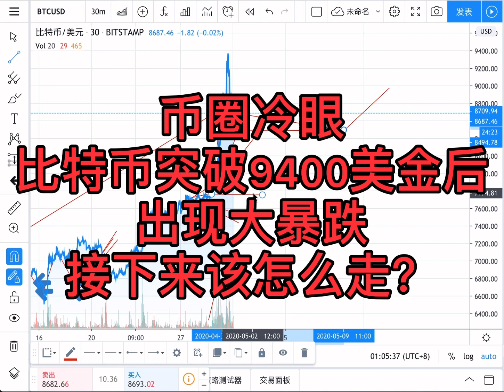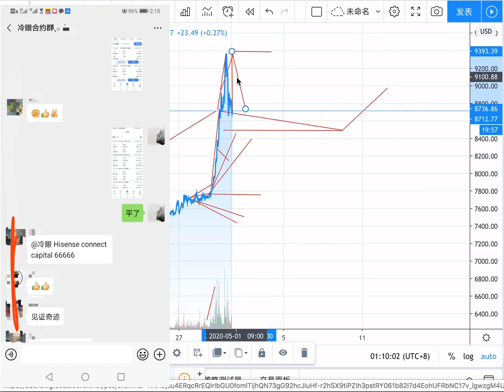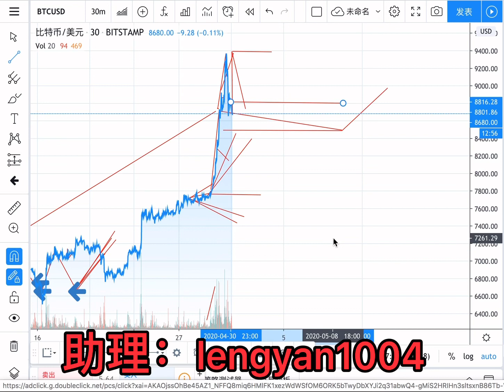比特币突破9400美金后，出现大暴跌，接下来该怎么走？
最后感谢大家关注与支持，关注了请按铃铛我每次发视频都会有提醒，冷眼有一个付费微信群，如果想加我微信的话，先完成一个简单任务，连续7七天在我的YouTube视频下面留言点赞，完成之后经过我审核，可以添加我的微信，备注审核，审核完成后，添加微信，否则一律拉黑。

只有一个牛市逃顶群，这个是VIP群，付费制，里面一些大户，庄家，开交易所的人，挖矿老人和老韭菜，添加微信后，仅VIP会员，牛市逃顶群的成员，可以私信交流，一对一交流。财富自由，牛市逃顶群，每增加10人涨1000人民币，上不封顶，先到先得，机会不再有，进VIP群，添加冷眼小助理微信：lengyan1004备注：牛市逃顶群

冷眼小助理微信号：lengyan1004

冷眼玩合约用的交易所，简单易操作，芒果交易所地址，先冲几千美金进去体验，

进群后:学习冷眼的投资决策
进群后:改变你过去的投资模型
进群后:教你辨别币圈中那些骗局
进群后:教你如何获取那些币圈信息
进群后:可以跟随冷眼仓位变动
进群后:一对一优化你的资产配置
进群后:学习通过定投如何一年达到5倍的收益